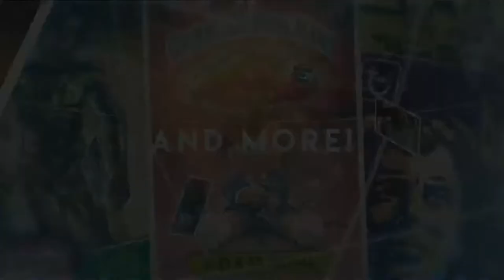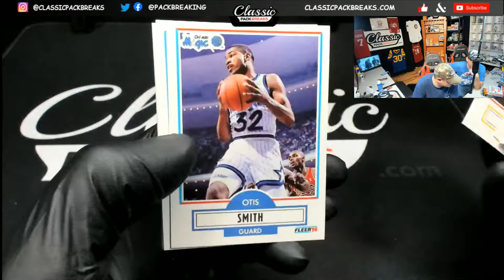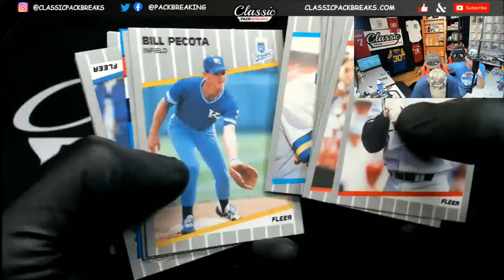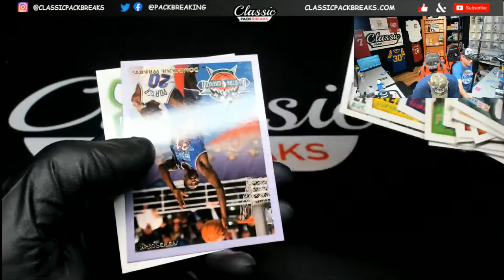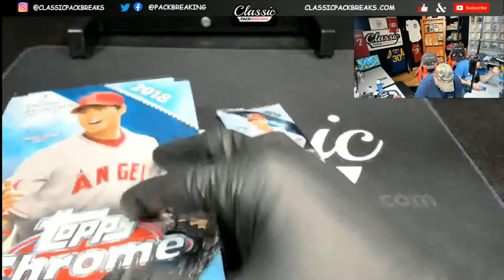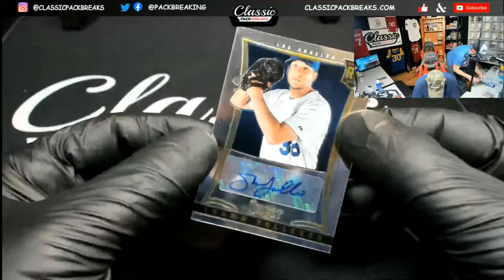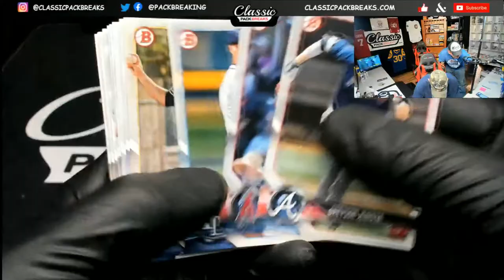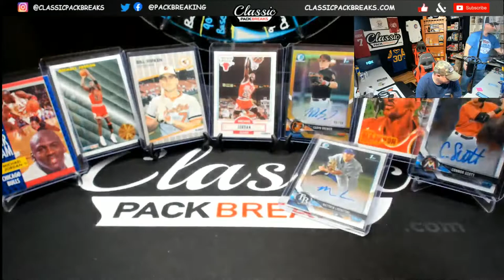CHAMPIONSHIP SUNDAY!! LIVE BREAKS!! 1-24-21